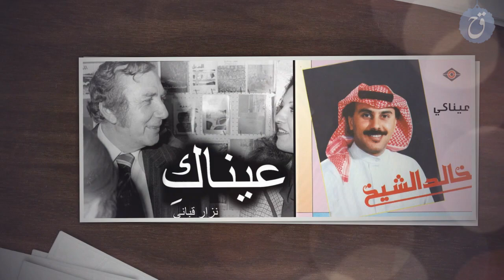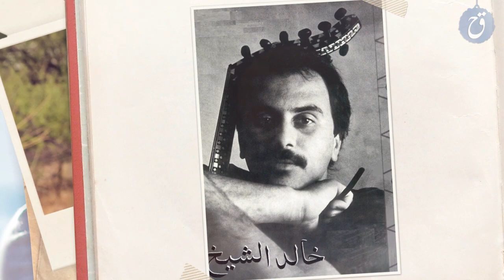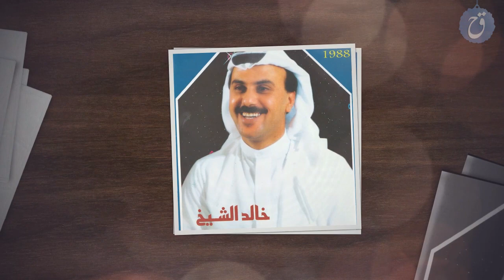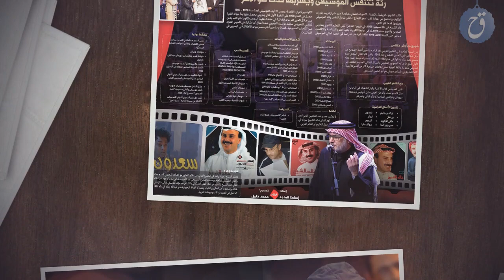قصة حياة وأسرار خالد الشيخ الموسيقار الذي تفرّد بإبداعه ! رفض والده دخوله الفن وهل اعتزل حقاً؟!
هو موسيقار وملحّن أغانٍ بحريني ... يعتبر اليوم من أهم الموسيقيين في الخليج والعالم العربي...
تمكّن بموهبته وبمساعدة عوده من أن يقدّم ألحاناً خالدة لكبار نجوم الخليج..
غنّى له عبد الله الرويشد وعبادي الجوهر وعبد المجيد عبد الله ولطفي بوشناق..
كما تميّز بغنائه وتلحينه لقصيدة "عيناكِ" للشاعر نزار قباني ...
إليكم قصّة حياة الفنّان خالد الشيخ